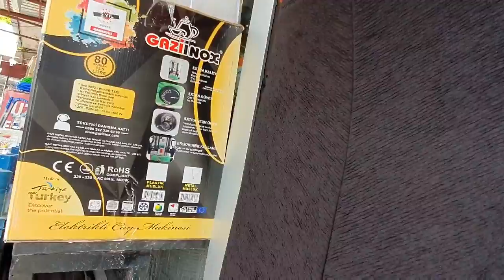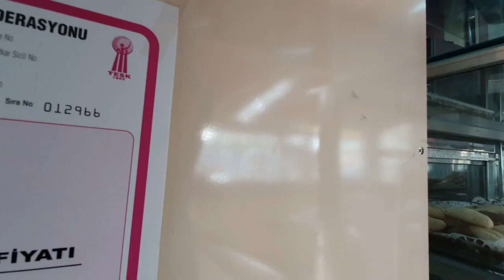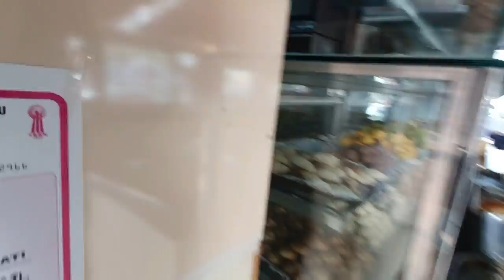Turcja. Mersin. Ulice naszej dzielnicy. Do kwarantanny gotowa.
Witam na moim kanale!!!🤗🤗🤗 Mam na imię Vita, mieszkam w Turcji w mieście Mersin. Dzisiaj wyszłam na spacer, przy okazji zrobiłam zakupy.. Zapraszam do oglądania ❤